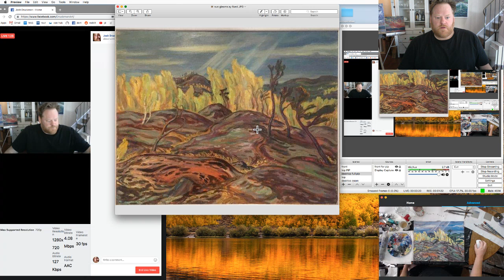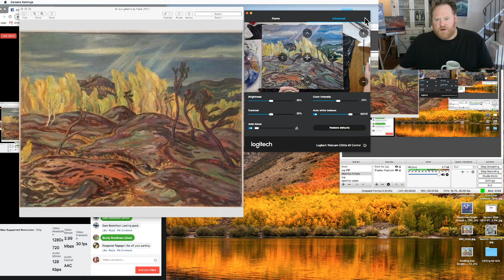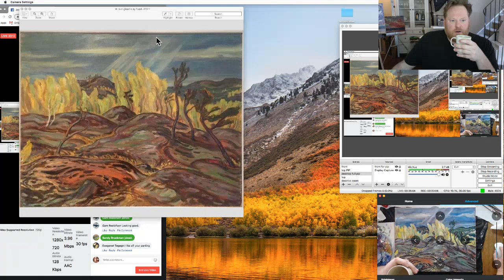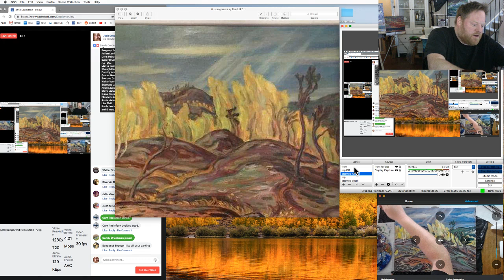Livestream painting "Stealing Sun Gleams" part 6